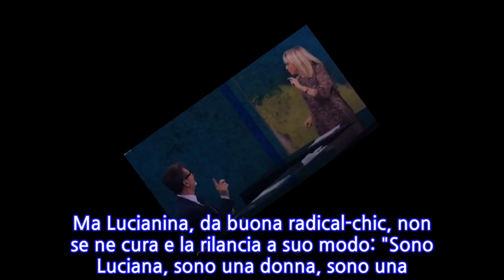"Sono una donna, sono una madre, sono una...". Le Meloni derisa dalla Littizzetto in...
Obiettivo: sfottere Giorgia Meloni. Poteva sfuggire a Luciana Littizzetto il remix che ha fatto il giro del web con il discorso della leader di Fratelli d'Italia sulla famiglia tradizionale? Certo che no, e a Che tempo che fa davanti a un Fabio Fazio quasi in estasi la comica torinese ha fornito la sua versione al pubblico di Raidue.